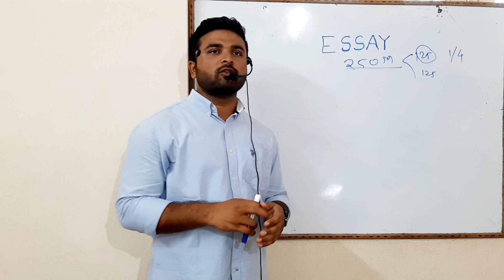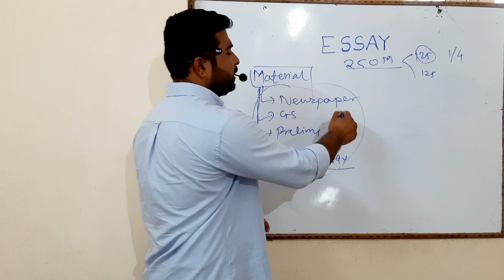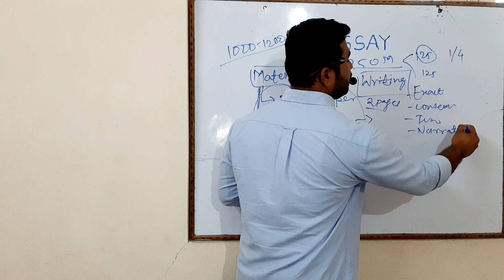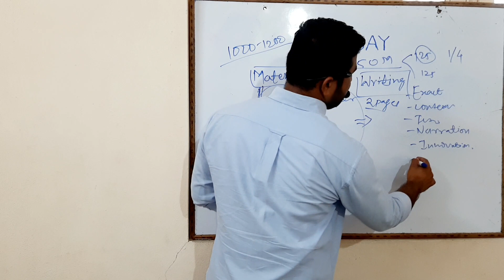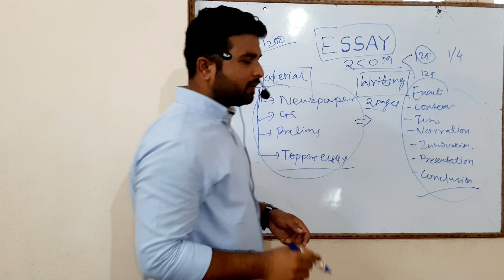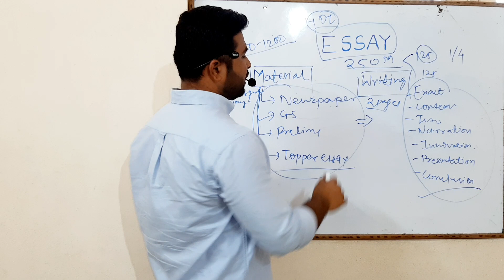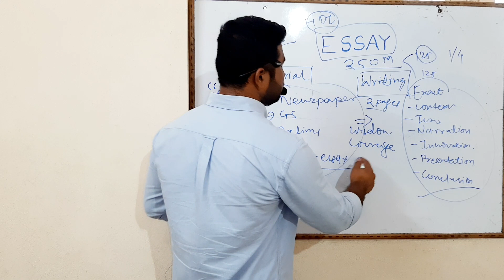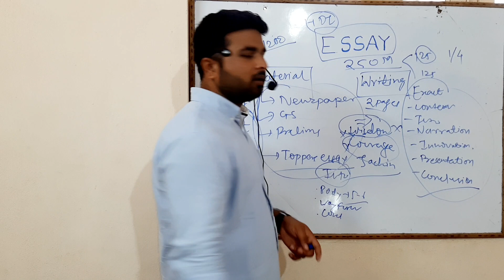Essay preparation - IAS Yogesh Patil, AIR 63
Hi, this is Yogesh Ashokrao Patil. I have secured AIR 63 (IAS) in CSE 2019 and AIR 231 (IPS) in CSE 2018. I have started this YouTube channel to help students from all parts of India.

Do share this channel with UPSC and MPSC students.